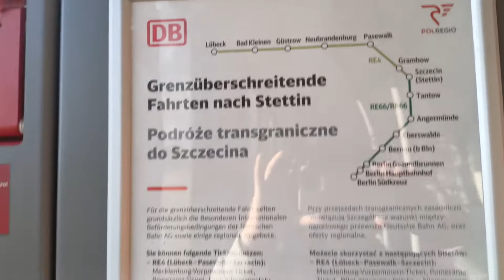Rundgang durch eine BR 623 (Alstom Cordia Lint 41)